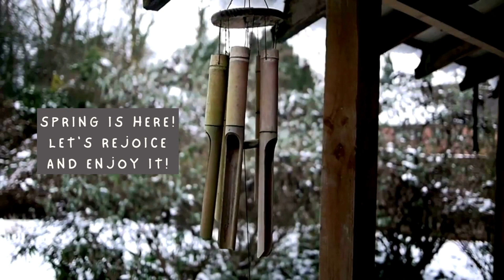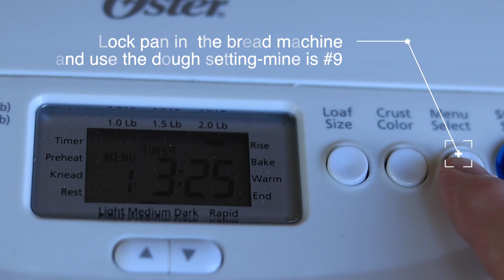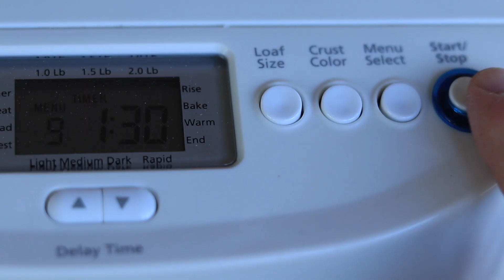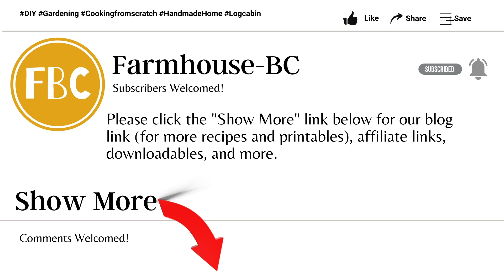Sourdough Rolls/Spring Planting Peas|Rice Water Uses VLOG02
Easy to make sourdough rolls recipe that is printable here! Use the sourdough recipe to make everything dinner rolls, cinnamon rolls, and hamburger buns! Spring planting peas in the garden. Repotting new plants. Using rice water to enrich plants and soak seeds. Weaving dish towels, and refreshing the garden beds.

We are a participant with the Amazon Services LLC Associates Program, an affiliate advertising program designed to provide a means for us to earn fees by linking to Amazon.com and affiliated sites.
You will not incur extra fees or charges for using the links. We only recommend items we believe in and have tried.
Our Amazon store carries all the products we make, plastic-free and eco-friendly too!

Grateful for everyday living on the mountaintop in our transformed log/farmhouse. We offer food from scratch, handmade DIY, old-timey skills, and simple living for 2!

We still love to do all the things we did when we had a larger family, only in smaller portions. We love to cook, bake (even on a wood stove), make DIY projects including sewing, weaving, home renovations, and enjoy everyday living in our log/farmhouse on the mountain-ridge!

We still practice old-timey skills that we introduced to our children as they were growing up and homeschooled almost 3 decades ago.

Some of these skills that we, as empty-nesters, are still using: soap making with lye, hand-dipping beeswax candles, dyeing textiles, rendering beef fat into tallow, canning, dehydrating, and preserving foods, hand-hewing logs, making homemade natural cleaners, bath soaps, and more.

We offer a newsletter to all our blog subscribers each time we upload new content.

00:00 Sourdough rolls recipe introduction
00:21 Watch the spice cabinet organization video
00:33 List of ingredients
01:21 Sourdough starter
01:35 Proofing the yeast
01:45 Add the liquids to the bread machine first
01:55 Add the dry ingredients to the bread machine and use the dough setting
02:08 Grease the sides of an 8” glass pan, line with a silicone sheet
02:26 Weigh the dough and divide by 8 and place each roll in a pan
02:39 Cover and let rise until doubled
02:49 Once risen, coat with Ghee and sprinkle with everything spices
03:00 Bake, let cool and place on platter
03:16 How to make Sourdough Cinnamon Rolls
03:54 Watch the Lodge Cast Iron Video
04:11 Make Sourdough Hamburger Buns
04:25 Pre-weigh rolls, pizza, and biscuits into jars
04:57 Cotton Slub dish towels I wove
05:37 Drilling drainage holes in pots
05:47 Washing soiled pots with Tea Tree oil soap
06:10 Transplanting a Bay Leaf tree plant
06:30 Using rice water to water the new plant
06:43 Transplanting a Shamrock plant
06:53 Cleaning the raised garden beds
07:03 Check out the garden playlist
07:13 Watch how to make an Oya video
07:23 Soaking pea seeds in used rice water overnight
07:42 Planting soaked pea seeds in the garden
08:04 Newly sprouted pea sprouts
08:23 Print the free sourdough recipe below this video